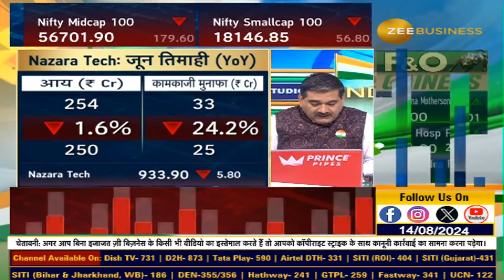Nazara Tech Profit Up 14%! What’s Behind the Margin Squeeze? | CEO Insights with Anil Singhvi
NewsParViews | Nazara Tech : मुनाफा 14% बढ़कर ₹24 करोड़, मार्जिन पर कहां से आया दबाव?, नतीजों के लिए क्या रहे अहम ट्रिगर्स?, आगे कैसी रहेगी मुनाफे की ग्रोथ?, देखिए Nazara Tech के MD & CEO, नितीश मित्रसेन से Anil Singhvi की खास बातचीत...